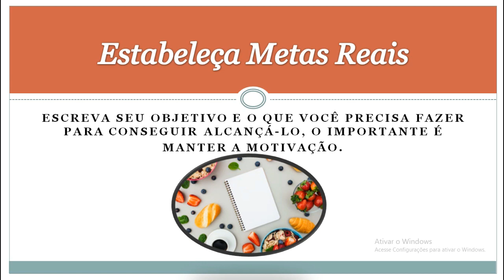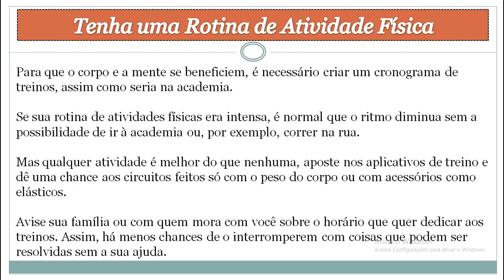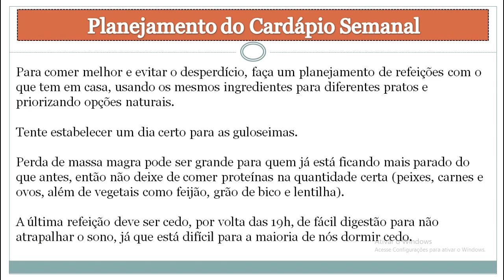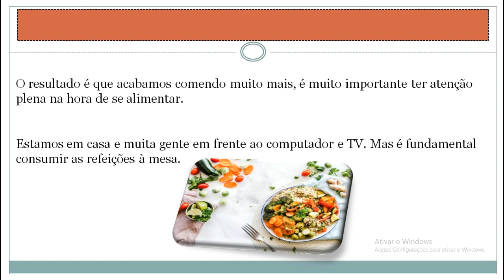[GUIA ABSOLUTAMENTE COMPLETO] Aprenda a Perder Peso na Quarentena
No Vídeo de hoje você vai aprender o Passo a Passo Completo para Perder Peso na Quarentena. O Passo a Passo é muito, muito simples de ser Aplicado em seu dia a dia.

Aproveite e baixe Gratuitamente o meu novo E-book "EMAGREÇA EM CASA SEM FAZER SACRIFÍCIOS". Clique no Link Abaixo:

MINI TREINAMENTO GRATUITO - EMAGREÇA EM CASA SEM FAZER SACRIFÍCIOS

Nele eu te ensino em 10 Vídeo Aulas como Emagrecer em Casa Sem Fazer Sacrifícios, além disso, você também vai poder Baixar um Material Complementar de cada Aula, para Facilitar e Acelerar os seus Resultados.

COMUNIDADE EXCLUSIVA NO FACEBOOK - ROTINA SAUDÁVEL

Conteúdos as TERÇAS & QUINTAS, todos os conteúdos são em Vídeo, eu também sempre deixo um Material em PDF abaixo de cada vídeo para você Baixar. Além disso, você vai Interagir COMIGO a com pessoas que tem o mesmo OBJETIVO que Você...

CANAL VIP DO TELEGRAM - GALERA ROTINA SAUDÁVEL 300

Olha só, eu tenho um Canal Vip no Telegram, onde diariamente eu Compartilho Conteúdos sobre Emagrecimento Saudável, Dicas do dia, os Bastidores do meu Trabalho, e neste Canal eu também respondo suas perguntas, feitas no Direct do meu Instagram, entre outras coisas.

Opa e ai, tudo tranquilo? Anderson aqui.

Guia Rotina Saudável é uma Estrutura Online Completa sobre Vida Saudável onde eu ajudo pessoas há Perder Peso.

Em toda a Estrutura eu publico Conteúdos,como por exemplo, Dietas (o que fazer e como fazer), Reeducação Alimentar, Guias Passo a Passo, Checklists, Alimentação Saudável, Dicas para Perder ou Manter o Peso, Receitas, Como Emagrecer Sem Passar Fome, O que você deve Fazer para Não Desequilibrar o seu Cardápio, e Muito Mais...